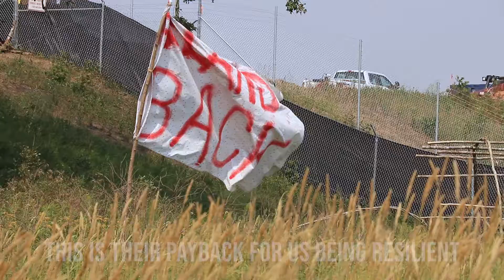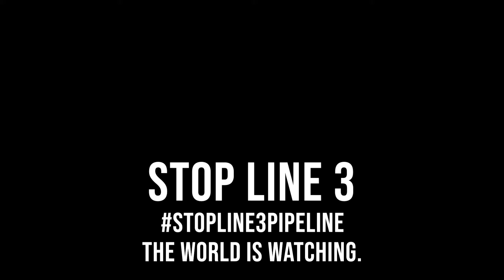Red Lake Treaty Camp: DV Interview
“It’s nothing but greed” DV said about Enbridge’s Line 3, a tar sands pipeline with devastating ecological & human consequences. The pipeline crosses Ojibwe territory violating international laws protecting indigenous rights & construction is opposed by an indigenous led resistance supported by environmental & social justice activists.

The construction is a 24/7 assault of excavators, drills & other heavy machinery on a pristine wilderness illuminated by smokey skies, red sunsets, and harsh floodlights. BadAss Grandma called the construction as “environmental genocide”. Enbridge already dumped over 10,000 gallons of drilling waste in fragile ecosystems that host endangered species including the Higgins’ eye mussel and and indigenous food sources like wild rice. Enbridge also depletes local watersheds and plans to pump 5 billion gallons of freshwater during construction in a region currently facing droughts and wildfires.

The violence of construction itself foreshadows the future environmental costs of tar sands mining & refinement. Annual operations of the pipeline have an estimated carbon impact equivalent of 17 million cars & the state of Minnesota anticipates $287 billion of environmental damages over the next 30 years.

This pipeline showcases the continued resistance of native people against genocidal capitalist colonial powers. Broken treaties, physical assault & a legal system designed to oppress are nothing new. Enbridge paid over $750,000 from a 2 million dollar escrow account to police departments in a regional police taskforce that coordinates with Enbridge to monitor the pipeline & suppress protests, yet protests persist despite the tear gas, pepper spray, rubber bullets & pain compliance tactics.

“How can they see someone chained to the drill and not care” said @quiiroico following a direct action in which police knocked several protestors unconscious and broke someone’s leg. The police hurt people & selectively enforce laws in favor of international corporations to protect suicidal infrastructure and colonial power structures.